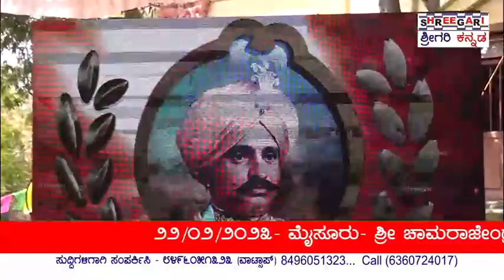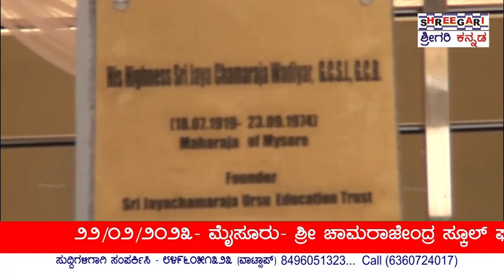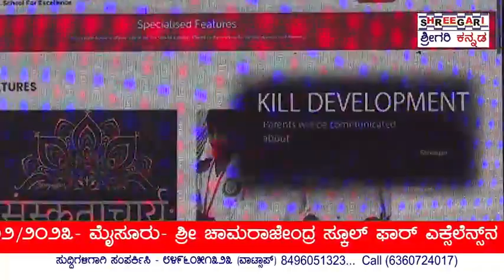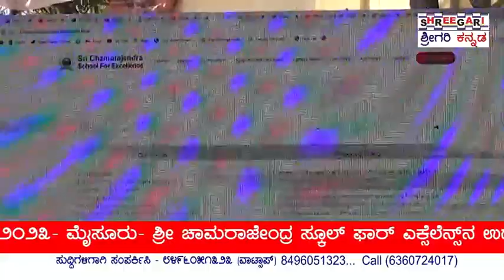ಶ್ರೀಚಾಮರಾಜೇಂದ್ರ ಸ್ಕೂಲ್ ಫಾರ್ excellence ನ ಉದ್ಘಾಟನೆ@SHREEGARINEWS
ಮೈಸೂರು ಫೆಬ್ರವರಿ 22

ಮೈಸೂರಿನ
ಚಾಮರಾಜಪುರಂನ ಕೃಷ್ಣರಾಜ ಬುಲೆವಾರ್ಡ್ ರಸ್ತೆಯಲ್ಲಿನ ಶ್ರೀಜಯಚಾಮರಾಜ ಅರಸು ಎಜುಕೇಶನ್ ಟ್ರಸ್ಟ್ ನಲ್ಲಿಂದು ಶ್ರೀಚಾಮರಾಜೇಂದ್ರ ಸ್ಕೂಲ್ ಫಾರ್ excellence ನ ಉದ್ಘಾಟನಾ
ಕಾರ್ಯಕ್ರಮವನ್ನು ಹಮ್ಮಿಕೊಳ್ಳಲಾಯಿತ್ತು.

ಇನ್ನು ಈ ಉದ್ಘಾಟನಾ ಕಾರ್ಯಕ್ರಮದಲ್ಲಿ ಶ್ರೀಜಯಚಾಮರಾಜ ಅರಸು ಎಜುಕೇಶನ್ ಟ್ರಸ್ಟ್ ನ ಮಹಾಪೋಷಕರಾದ ರಾಜಮಾತಾ ಡಾ.ಪ್ರಮೋದಾ ದೇವಿ ಒಡೆಯರ್,ಟ್ರಸ್ಟ್ ನ ಅಧ್ಯಕ್ಷರಾದ ಮಹಾರಾಜ ಶ್ರೀಶ್ರೀ ಯದುವೀರ ಕೃಷ್ಣದತ್ತ ಚಾಮರಾಜ ಒಡೆಯರ್, ಇತಿಹಾಸ ತಜ್ಞರಾದ ಡಾ.ಶೆಲ್ವಪಿಳ್ಳೈ ಐಯ್ಯoಗಾರ್,ಮೈಸೂರು ಜಿಲ್ಲಾ DDPI ರಾಮಚಂದ್ರ ರಾಜೇ ಅರಸ್,ಟ್ರಸ್ಟ್ ನ ಕಾರ್ಯದರ್ಶಿ ಮಹೇಶ್ ಅರಸ್,ಭಾರತೀ ಅರಸ್,ಶ್ರೀಧರ್ ರಾಜೇ ಅರಸ್,ಪದ್ಮಶ್ರೀ,ರವರು ಸೇರಿದಂತೆ ಮತೀತರರು ಉಪಸ್ಥಿತರಿದ್ದರು.

ಇದೆ ವೇಳೆ ವೆಬ್ ಸೈಟ್ ಅನ್ನು ಬಿಡುಗಡೆ ಮಾಡಲಾಯಿತು.

ಇನ್ನು ಇದೆ ಸಂದರ್ಭದಲ್ಲಿ ಶತಮನೋತ್ಸವ ಸಂಭ್ರಮಾಚಾರಣೆಯನ್ನು ಆಚರಿಸಿಕೊಂಡ ಮೈಸೂರಿನ ಅರಸು ಮಂಡಳಿಯ
ಅಧ್ಯಕ್ಷರಾದ HMT ಲಿಂಗರಾಜೇ ಅರಸು ರವರ ನೇತೃತ್ವದಲ್ಲಿ ಮಹಾಪೋಷಕರಾದ ರಾಜಮಾತಾ ಡಾ.ಪ್ರಮೋದಾದೇವಿ ಒಡೆಯರ್ ರವರಿಗೆ ಮತ್ತು ಟ್ರಸ್ಟ್ ನ ಅಧ್ಯಕ್ಷರು ಹಾಗೂ  ಮಹಾರಾಜರಾದ ಶ್ರೀಶ್ರೀ ಯದುವೀರ ಕೃಷ್ಣದತ್ತ ಚಾಮರಾಜ ಒಡೆಯರ್ ರವರಿಗೆ ಹೂ ಗುಚ್ಛ ನೀಡಿ ಗೌರವ ಸಲ್ಲಿಸಿ,ಯಶಸ್ವಿಯನ್ನು ಕೊರಲಾಯಿತ್ತು.

ಇನ್ನು ಈ ಕುರಿತು ಶ್ರೀಜಯಚಾಮರಾಜ ಅರಸು ಎಜುಕೇಶನ್ ಟ್ರಸ್ಟ್ ನ ಮಹಾಪೋಷಕರಾದ ರಾಜಮಾತಾ ಡಾ.ಪ್ರಮೋದಾ ದೇವಿ ಒಡೆಯರ್,ಟ್ರಸ್ಟ್ ನ ಅಧ್ಯಕ್ಷರಾದ ಮಹಾರಾಜ ಶ್ರೀಶ್ರೀ ಯದುವೀರ ಕೃಷ್ಣದತ್ತ ಚಾಮರಾಜ ಒಡೆಯರ್, ಇತಿಹಾಸ ತಜ್ಞರಾದ ಡಾ.ಶೆಲ್ವಪಿಳ್ಳೈ ಐಯ್ಯoಗಾರ್,ರವರು ಮಾತನಾಡಿದ್ದರು.